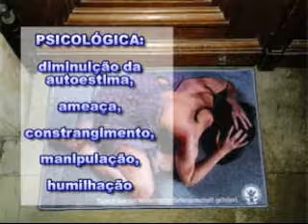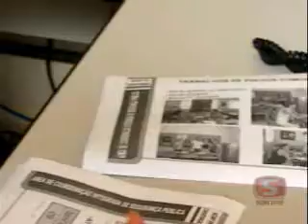4 ANOS LEI MARIA DA PENHA WMV V9